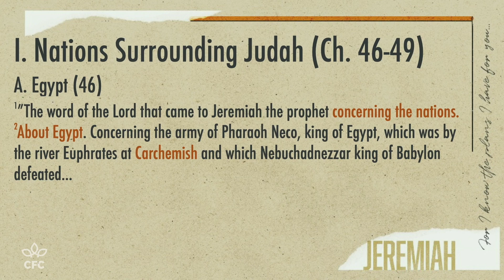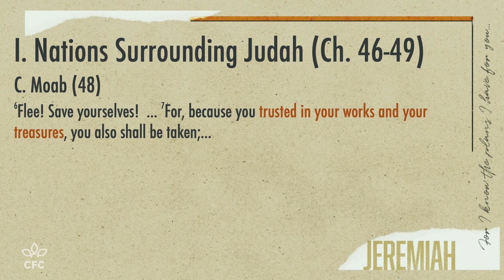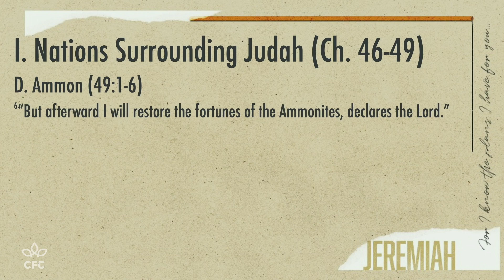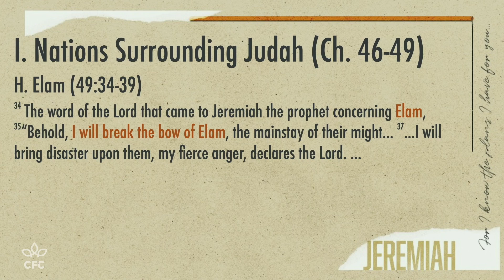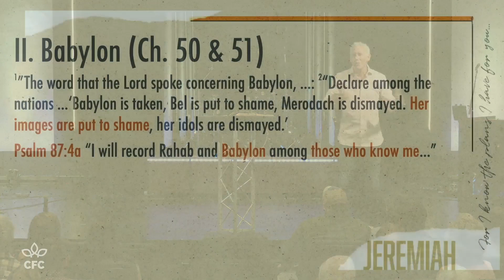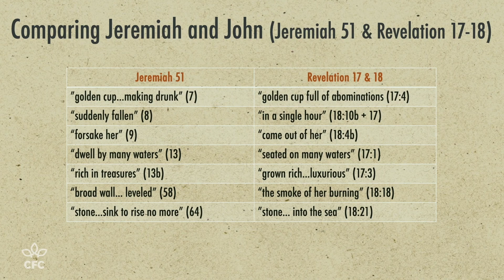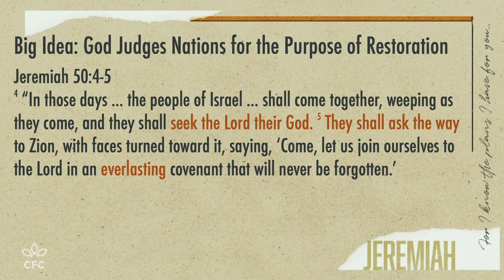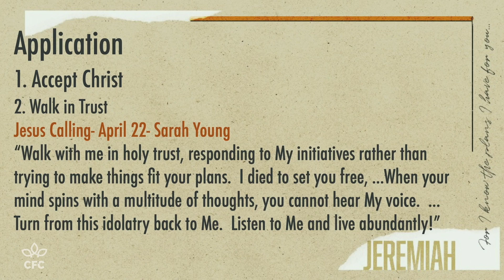Jeremiah 46-51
We are finishing up our study of the Book of Jeremiah! God gives Jeremiah some words of judgement to the nations surrounding Israel. It seems like a lot of doom and gloom, but if we look deeper, we see that God judges the nations for the purpose of restoration, and He even encourages his people to be a part of that restoration!